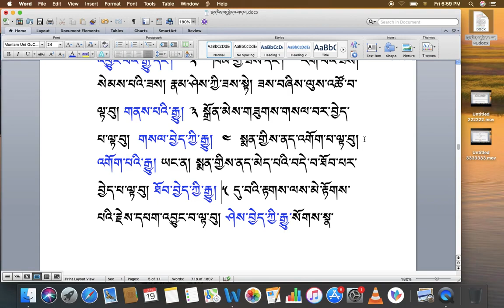རིགས་ལམ་སློབ་ཁྲིད། 092 རྒྱུ་དང་འབྲས་བུ་བཤད་པ། ( ཀ ) DIALECTIC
རིགས་ལམ་སློབ་ཁྲིད། 092
རྒྱུ་དང་འབྲས་བུ་བཤད་པ། ( ཀ )